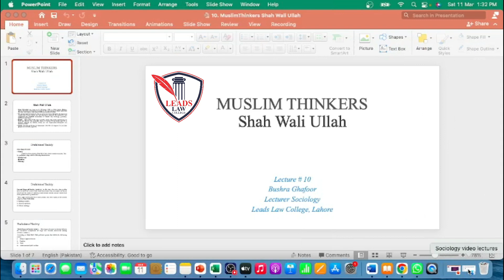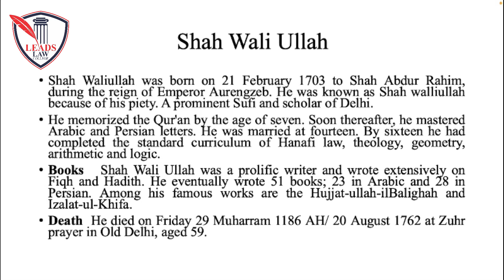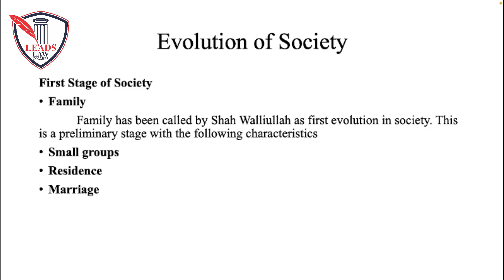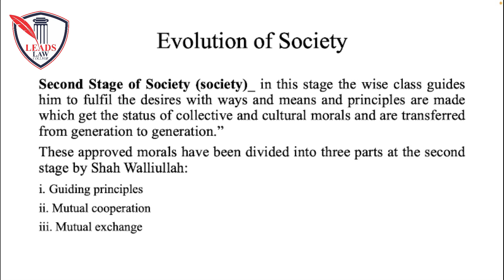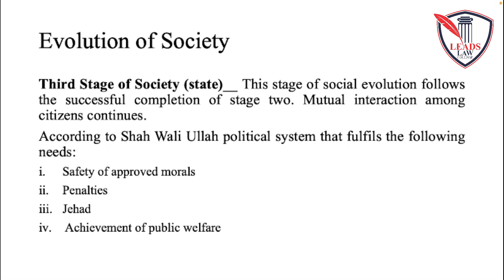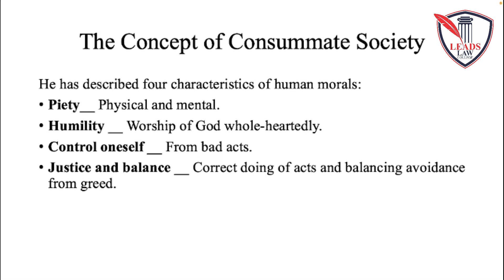MUSLIM THINKERS (Shah Wali Ullah)Introduction to Sociology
This Lecture will be very helpful for you. It is according to Punjab University's annual examinations.